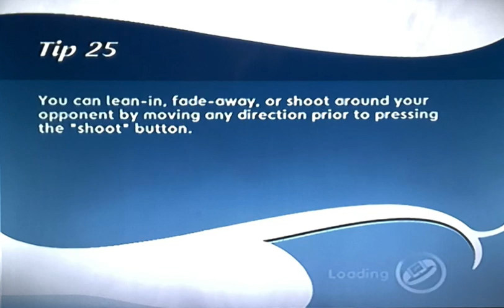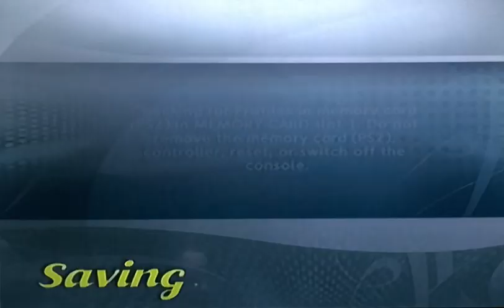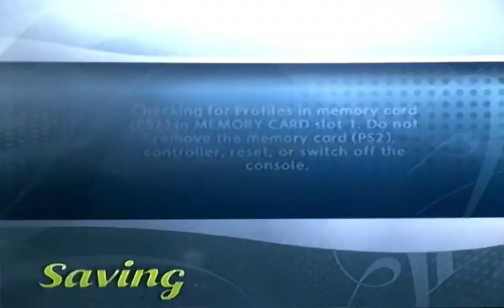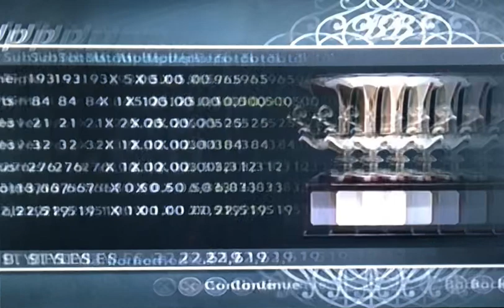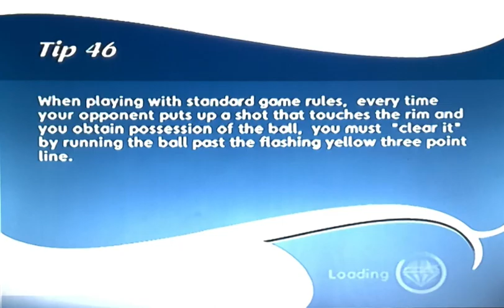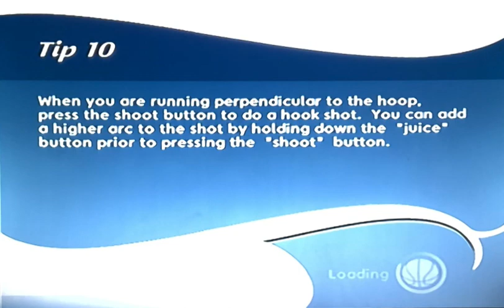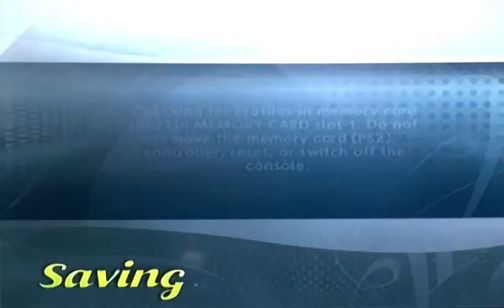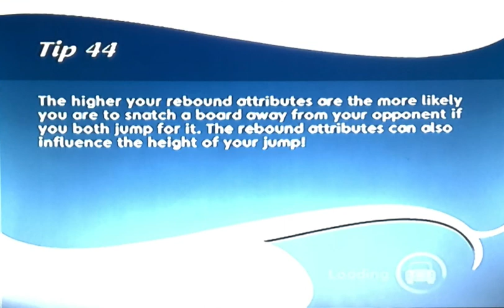Tournament Mode🏟️ + Fire Mode 🔥 + Defeating Kobe 81 Bryant Challenge 🎯🏀💎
PSN: JK3lLz804 🎮👾
PS2: NBA Ballers: Phenom 💎🎯
STOP SLEEPING 💤 ON DA BOI 🤟🏿😅
SOCIAL MEDIAS 👇🏿👇🏿👇🏿
SNAP 👻 - THATNIGGAJ808.
BIGGER BETTER THINGS OTW SOON 📺🎮🔥☑️💨😈📀🕹💻🖥🎞⏳🔋🔌🎥💤💤😅